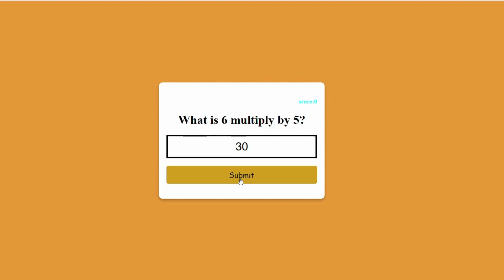Multiplication Box Game| CSS, Java Script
Hey Guys.